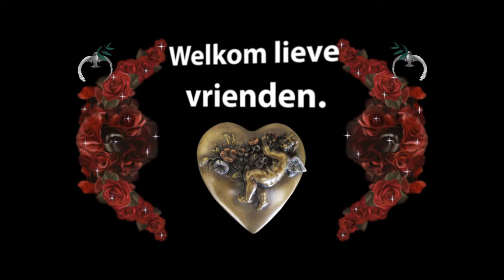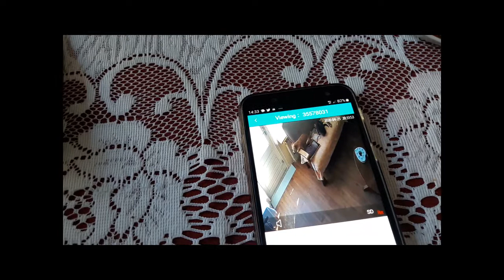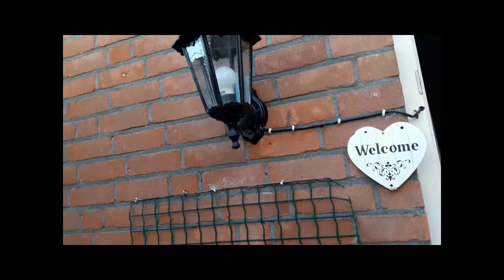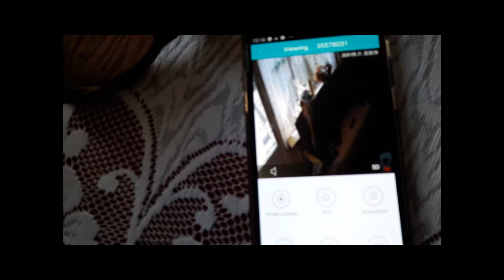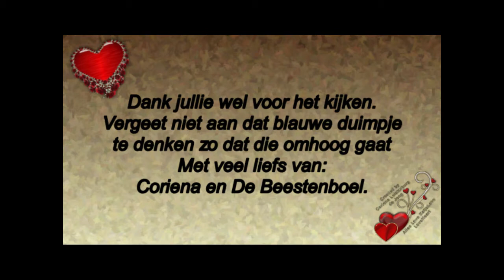Donderdag 23 april Naar de juwelier Horlogebandje Naar Ruud #749